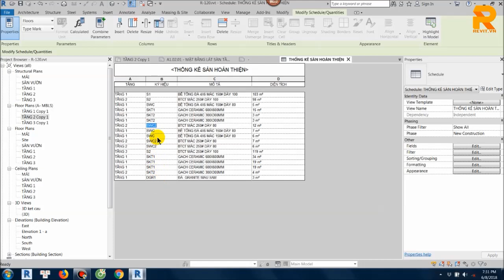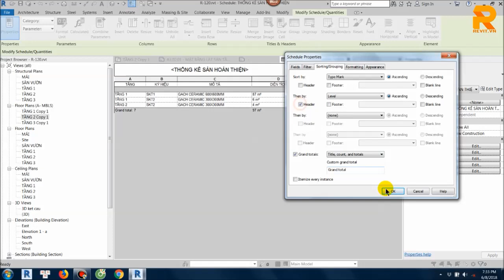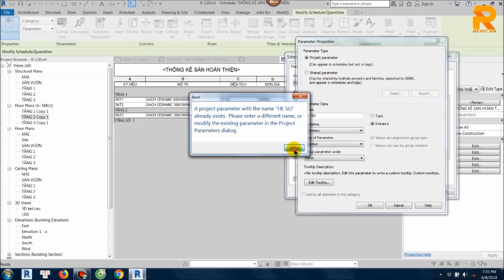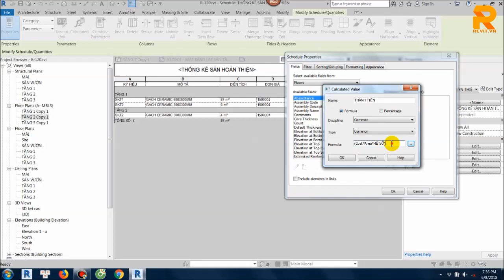THỐNG KÊ SÀN HOÀN THIỆN TRONG REVIT